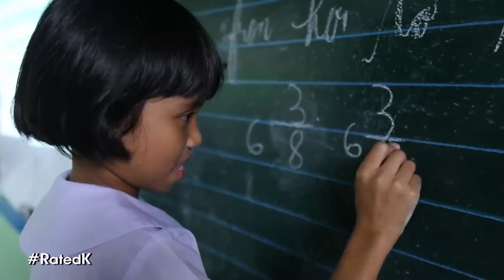Kilalanin si "You do note" girl | Rated K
"Rated K" gets to know Marjorry Lingat, the nine-year-old girl who channeled different "Kadenang Ginto" characters in the viral "You Do Note" selfie video.